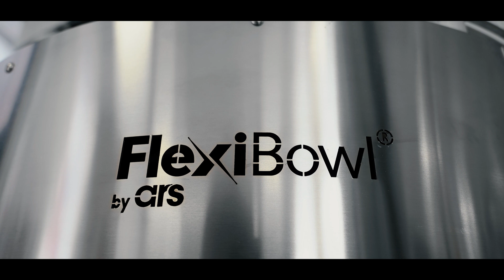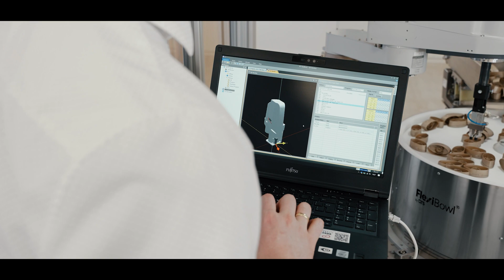Mitsubishi Electric - Flexitrack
Flexitrack jest autoryzowanym dystrybutorem produktu Flexibowl, który służy do podawania części.
Flexibowl występuje w wersjach z automatycznym opróżnianiem, z multifeedingiem czyli z odpowiednią tarczą,która jest podzielona na kilka sektorów. FlexiBowl jest rozwiązaniem które współpracuje łącznie z systemem wizyjnym i robotem.

Aplikacja prezentowana w filmie jest rozwiązaniem FlexiBowla wraz z opcją FlexiTrackingu,
czyli nadążnego pobierania komponentów przy tego typu aplikacji jesteśmy w stanie osiągnąć w sposób ciągły 60 sztuk na minutę.
Przy połączeniu robota z urządzeniem FlexiBowl wykorzystującego funkcję FlexiTrack
jesteśmy w stanie wykorzystać standardową opcję trackingu kołowego dostępną we wszystkich robotach Mitsubishi Electric.
Pierwszym składnikiem aplikacji z trackingiem kołowym jest system wizyjny.
Odpowiada on za znajdywanie oraz przekazywanie koordynatów obiektów, które się znajdują na taśmociągu do robota.

W portfolio Mitsubishi Electric znajdują się szkolenia poświęcone trackingowi, na których możemy dowiedzieć się więcej o kalibracji, parametryzacji, programowaniu oraz debuggingu
Serdecznie zapraszamy do kontaktu oraz do wizyt w naszym Showroom 4.0, gdzie możecie Państwo zobaczyć rozwiązania jakie przygotowaliśmy dla robotyzacji.

📲 Zapisz się na newsletter i bądź na bieżąco z nowościami ze świata technologii automatyzacji Mitsubishi Electric